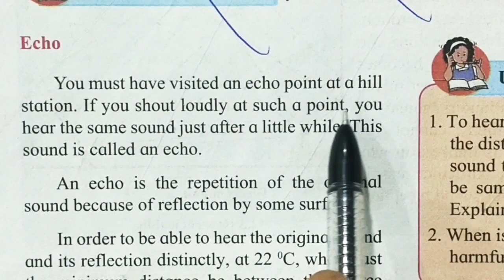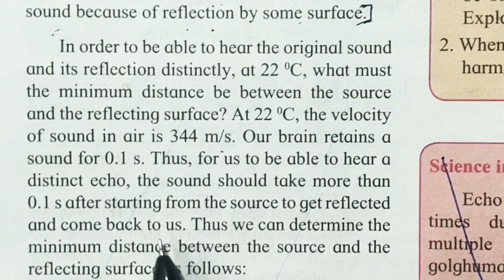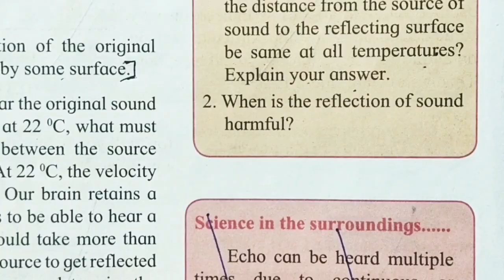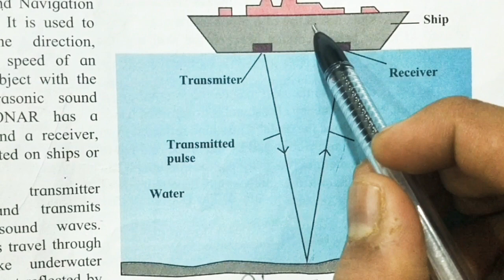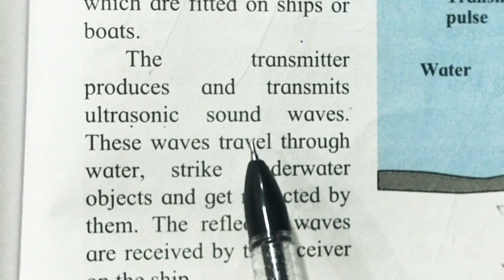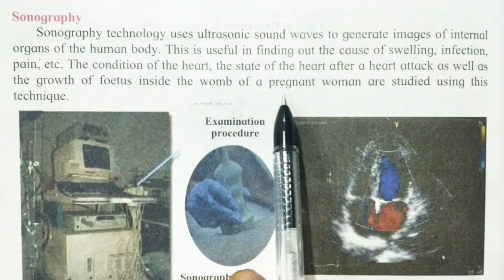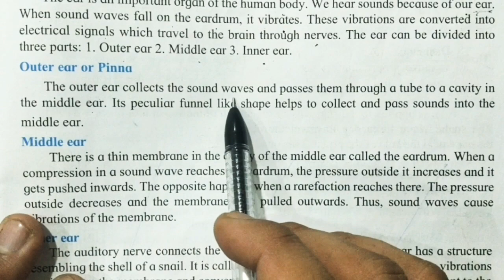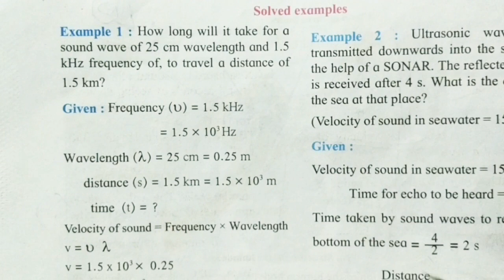Study of Sound Class 9 Science video-2 9th std SSC MH Board Echo SONAR Sonography Human Ear in Hindi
Maharashtra State Board
Class 9
SSC
9th Standard
Science and Technology
Lesson 12. STUDY OF SOUND
Study of Sound
ECHO
SONAR
Sonography
Human Ear